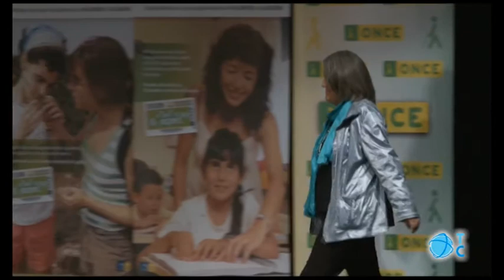La ONCE premia al colegio Mare Nostrum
La ONCE premia el proyecto de educación inclusiva del colegio Mare Nostrum